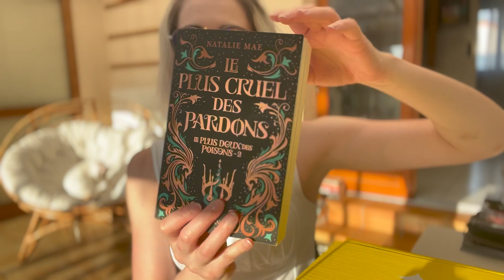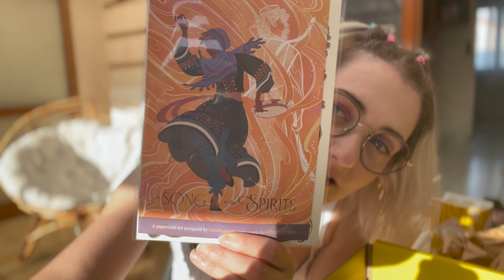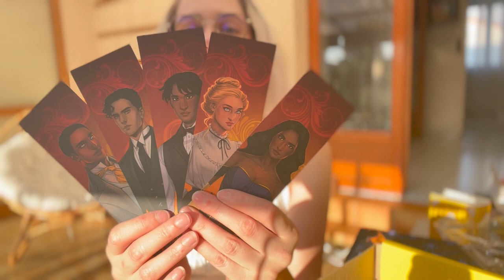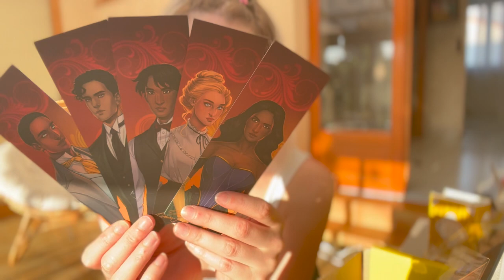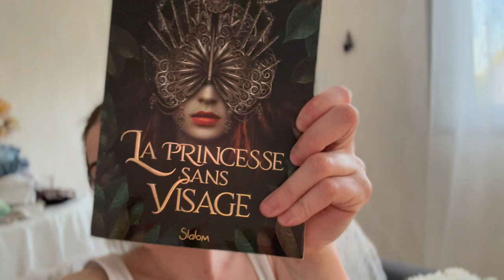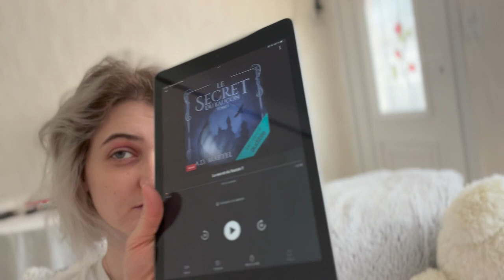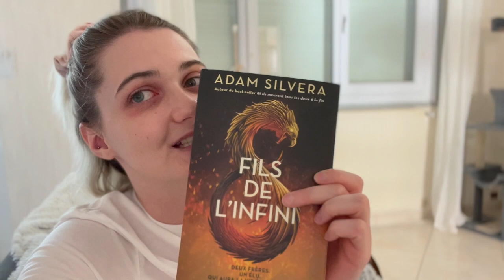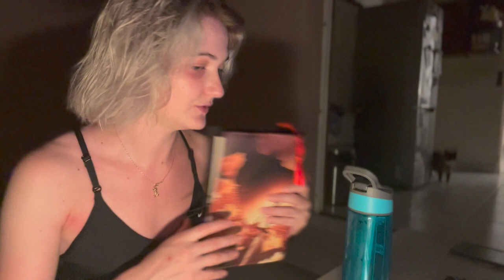Vlog 13 - Unboxing Illumicrate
Coucou,
On se retrouve aujourd’hui pour mon vlog, il est pour les 15 derniers jours.
Je vous montre la box Illumicrate d'Avril qui a pour thème : "Nothing but Thieves"
J’espère que vous aimerez ce nouveau format.
Planning des vidéos :
Tout les lundis : Unboxing, Point Lecture …. Tout mes coups de coeurs
2 mercredis par semaine : Vlog
Tous les dimanches : Read with Me
Hésitez pas à me dire si vous souhaitez une video sur quelque chose en particulier

Rendez-vous à la prochaine vidéo ☺️♪Vlog Semaine

Coucou,
On se retrouve aujourd’hui pour mon vlog semaine.
Je reprends petit à petit l'habitude et j'apprends à vivre dans mon sweet home.
Planning des vidéos :
Tout les mercredis : Vlog Semaine

Rendez-vous à la prochaine vidéo ☺️♪